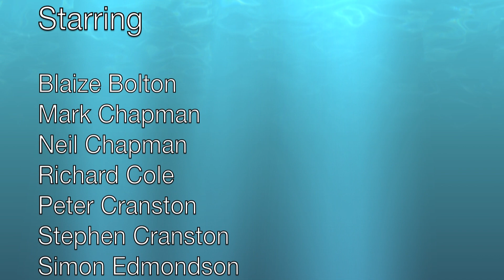Snowboarding 2012 - Tignes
Video highlights of our snowboarding and skiing trip to Tignes in March 2012.